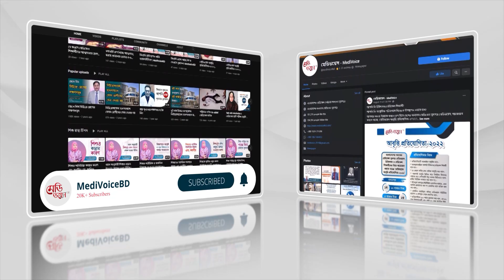‘ক্যাম্পাসে লেজুড়বৃত্তির রাজনীতি বন্ধ হোক’ | Medivoice News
‘ক্যাম্পাসে লেজুড়বৃত্তির রাজনীতি বন্ধ হোক’